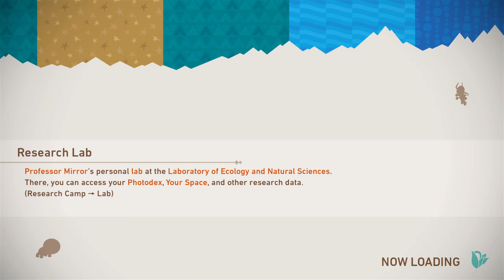New Pokemon Snap Part 11 🎮 Let's Play 🎮 - Tiny Man In Big World? Get Those Photo Ops!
Dodrio's a bully.

0:00 Opening